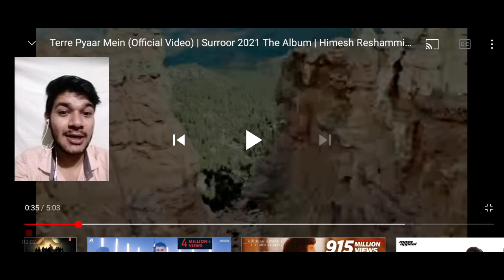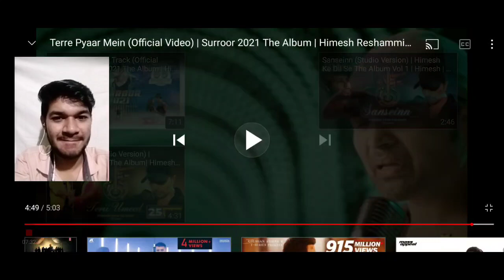Terre Pyaar Mein (Reaction Video) | Himesh Reshammiya | Shivangi Verma| Reaction by SPIKE Reaction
Credits:-

Song: Terre Pyaar Mein
Singer: Himesh Reshammiya
Music & Lyrics By: Himesh Reshammiya
Featuring: Himesh Reshammiya & Shivangi Verma
Mixed and Mastered: Salman Shaikh at HR Musik Studio
Assistant Mixing Engineer: Anudutt Shamain
Violin: Suresh Lalwani
Sargam : Mohd Danish
Sarangi: Dilshad Khan
Rawanaata-  Chandan Singh Jawda